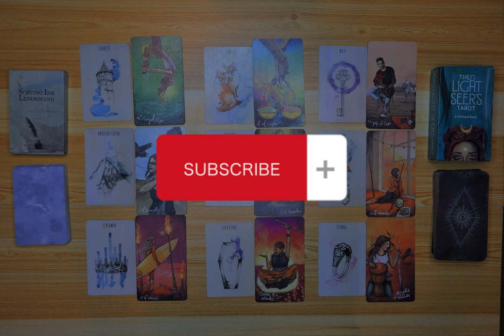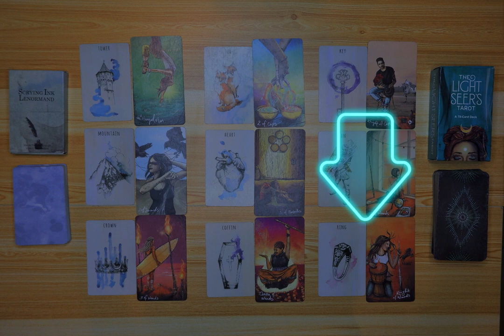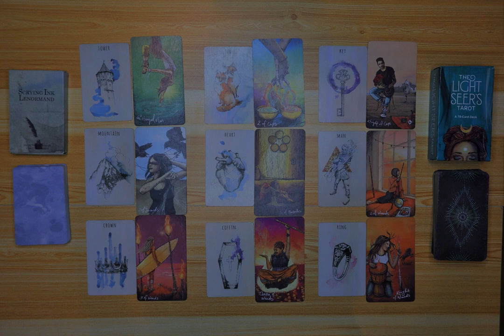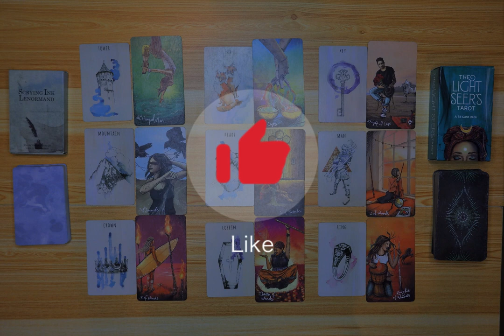Card Reading: Song Joong-ki & Katy Louise Saunders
This is a Lenormand & Tarot card reading on Song Joong-ki & Katy Louise Saunders.